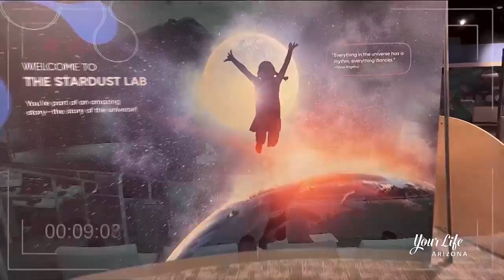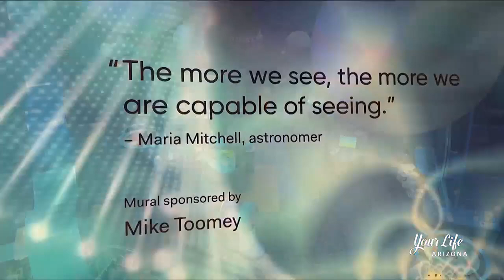Astronomy Discovery Center at Lowell Observatory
Come experience the NEW Astronomy Discovery Center ay Lowell Observatory in Flagstaff, Arizona! Segment by Your Life Arizona